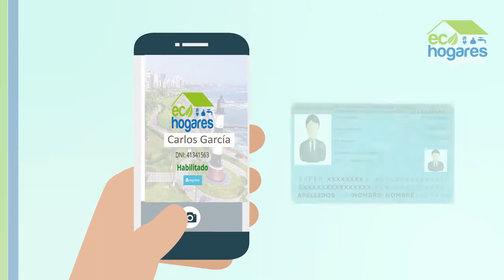Ecohogares: la plataforma virtual que ayuda a promover la ecoeficiencia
Con el objetivo de forjar una ciudad sostenible, la Municipalidad de Miraflores lanzó el Programa Ecohogares, que promoverá la adopción de buenas prácticas ambientales en los hogares del distrito.